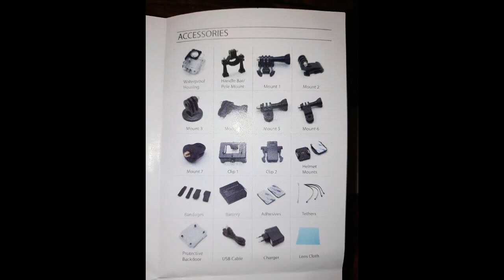Установил Экшен камеру на стенку в кухне.